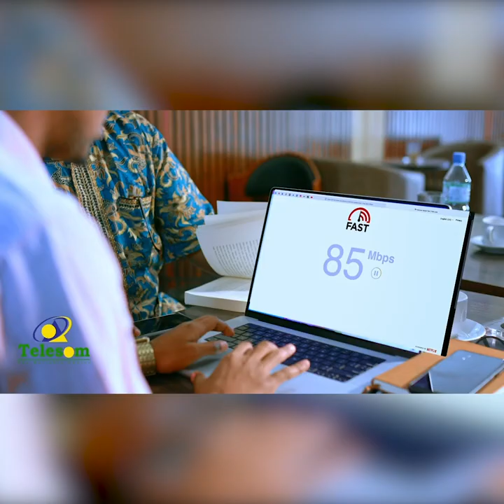Ceeb ka wayni ma jirto in dadkaagii maanta ku leeyihiin marka la gaadho 13' November madaxweyne!.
"Ceeb ka wayni ma jirto in dadkaagii maanta ku leeyihiin marka la gaadho 13' November madaxweyne nooma tihid" mid kamida taageerayaasha Waddani.